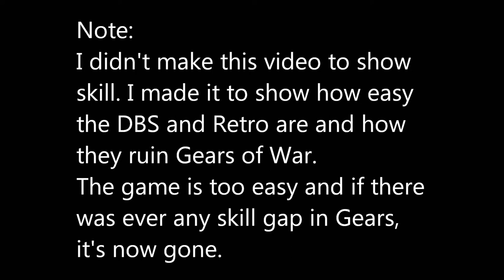Gears of War 3 Beta | 101 Kills Match Clips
This game is too easy and I hope Epic does something to make the Retro and DBS not so easy to use.